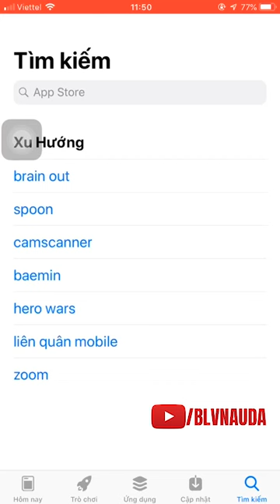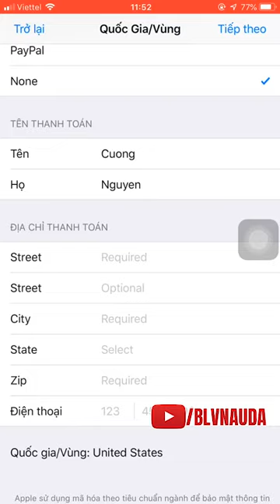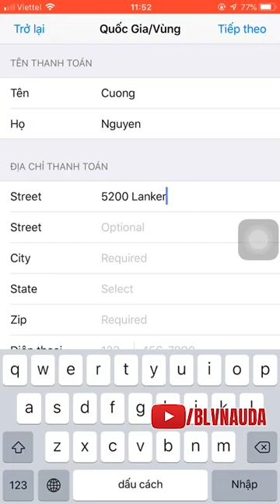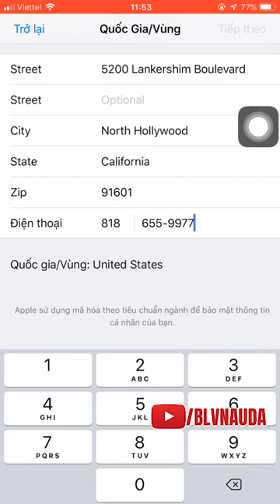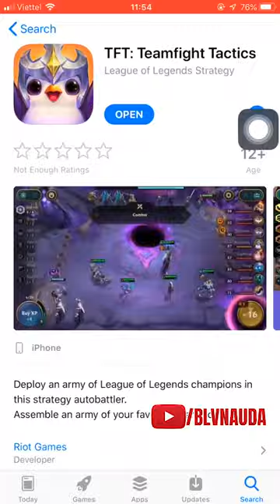Hướng Dẫn Tải Đấu Trường Chân Lý Mobile Trên IOS | BLV Nâu Đá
DTCL Mobile đã có mặt trên IOS nhưng hiện tại Việt Nam vẫn chưa chơi được nhé mn. Cần chuyển ID qua Hoa Kỳ để chơi.

Thông tin chuyển:
Street: 5200 Lankershim Boulevard
City:North Hollywood
States: CA (Califonia)
ZIP CODE: 91601
Country : United States